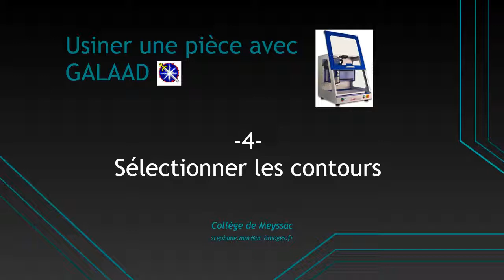Galaad 04 : Sélectionner les contours